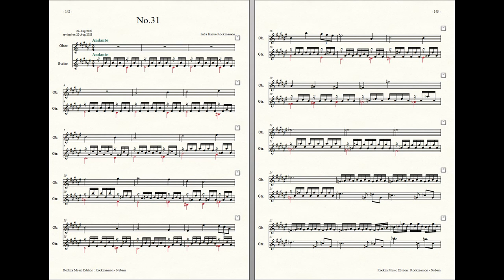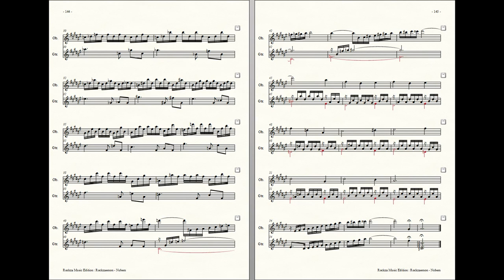Rockzaemon : Prelude for Oboe and Guitar, Nubem No.31